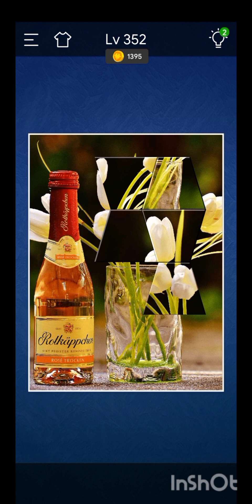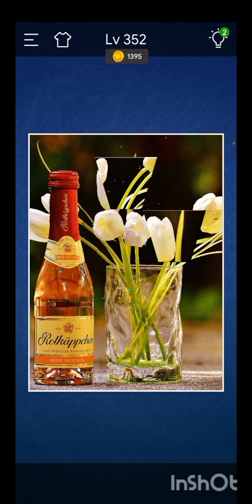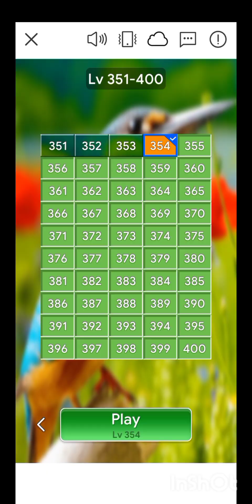Jigsaw Sort:puzzleGame Level 352, 353 and 354.